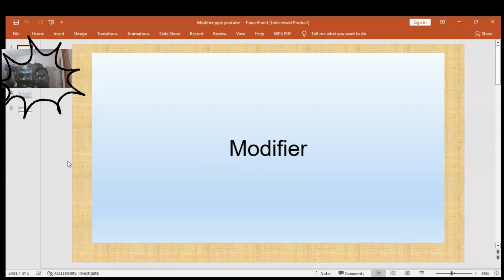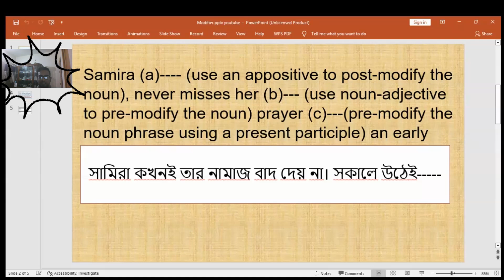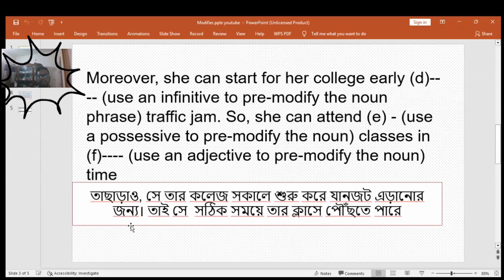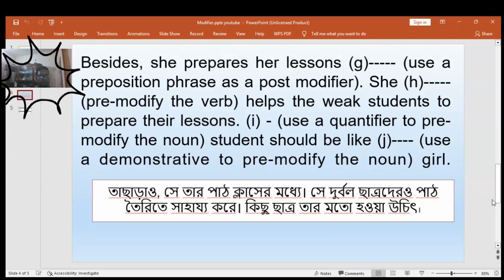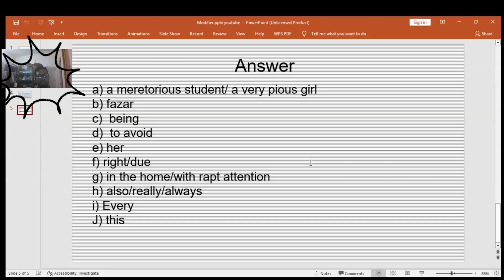Modifier practice -1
Modifier is a way of making sentence. It gives extra meaning of a words. It is in the syllabus of Intermediate class of Bangladesh. Here an example  that is taken from test paper. It is very important for class xi and class xii.

English 2nd paper, Hsc English, modifier example,  test paper practice,